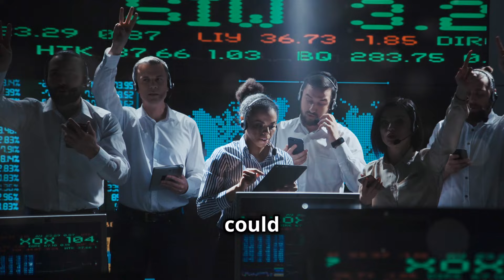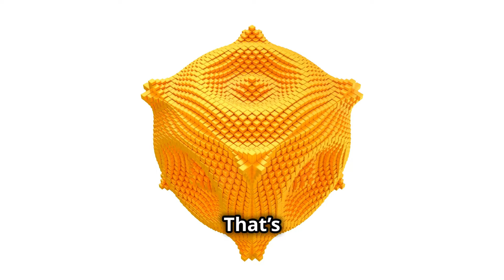Trump's Victory: What It Means for US-Turkey Relations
Turkish President Erdogan's congratulatory message to Trump signals a hopeful turn for US-Turkey relations. Economic ties could see a significant boost as both nations explore expansions in trade deals, particularly in defense and technology sectors. However, this budding camaraderie isn't without its hurdles. Key issues include military operations in Syria and fulfilling NATO obligations. Dive into this intricate geopolitical dynamic to understand the implications for both nations and the broader international community.